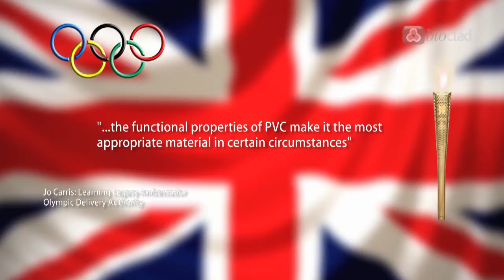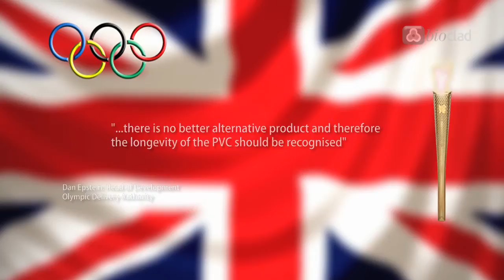PVC Hygienic Wall Cladding at the London 2012 Olympics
BioClad Hygienic Wall Cladding Investigated PVC Sustainability

PVC hygienic wall cladding is not the first thing that springs to mind when considering sustainability. But PVC occupies a place within construction with which no other substance can compete.

When it comes to versatility and minimal environmental impact, PVC hygienic wall cladding can be the most sustainable and environmentally friendly product to choose. A recent study by the Federation of Construction Materials found that there is a minimal environment load for PVC and lower Co2 emissions compared to alternative materials such as metal or glass.

The Head of Sustainable Development for London 2012 Olympics reversed an earlier decision not to use PVC as PVC was found to be the most sustainable material for many uses. The Olympic Delivery Authority went onto chose PVC for numerous different venues for the London Olympics.

"As we have done in the past with materials such as timber and concrete, we want to use the opportunity of hosting the London 2012 Games to work with industry to set new standards. In this case, this may help move the industry towards more sustainable manufacture, use and disposal of PVC fabrics".

Dan Epstein Head of Sustainable Development ODA.

The ODA concluded that the functional properties of PVC make it the most appropriate material in many circumstances. Stating that "...there is no better alternative product and therefore the longevity of the PVC should be recognised"

Learning Legacy -- Implementation of the PVC Policy 2012

The environmental and social impact across the whole life cycle played an important role in the ODA's decision. PVC products are inert and once manufacturing is complete they don't generate greenhouse gases during their lifetime. PVC Products contribute significantly to energy efficiency through low thermal conductivity. PVC window and door profiles, for example, demonstrate superb heat insulation efficiency.

Plastics are often highly durable and will not rust or corrode. Maintenance and renewal work going on all around the county today on ageing infrastructure such as water pipes would be unnecessary had the Victorians had access to plastics. It's cost-effective, PVC products are amongst the lowest cost materials for a given performance criteria and have made many products far more affordable to people around the world.

PVC is a safe material that is recognised as a socially valuable resource, meeting all international standards for health & safety. Highly fire resistant, PVC is self-extinguishing and difficult to ignite due to its chlorine content. Antimicrobial cladding is heavy metal-free and 100% recyclable. Any remaining panels or off-cuts can be recycled in the traditional manner. Finally, there are added benefits such as with BioClad antimicrobial hygienic PVC wall cladding is set apart by encouraging the increased lifecycle of the product itself through the provision of a lifetime warranty.